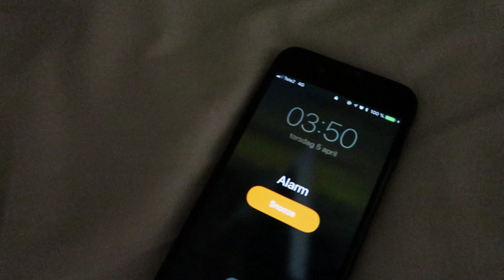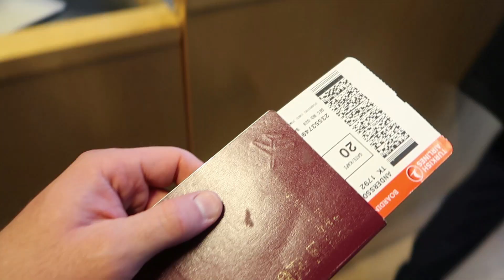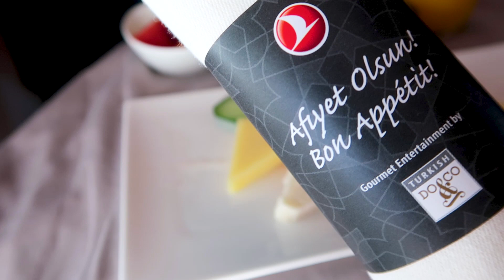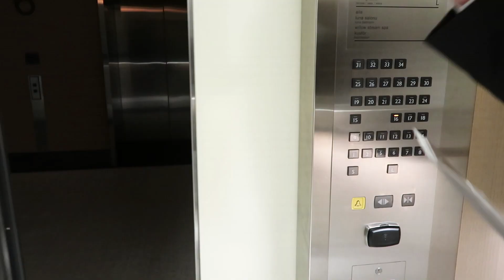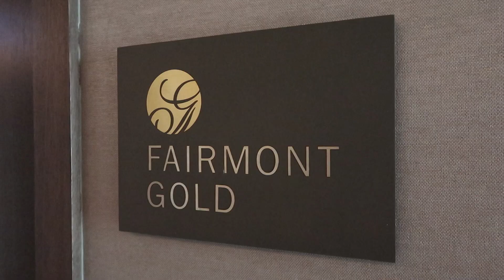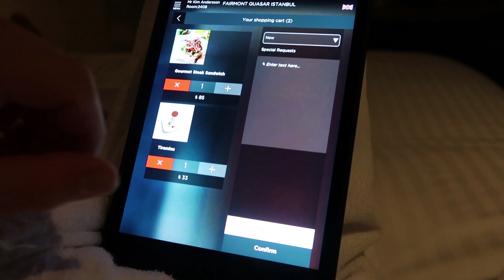ISTANBUL & FAIRMONT QUASAR HOTEL | VLOG 3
A trip to Istanbul and a collaboration together with Fairmont Quasar Istanbul Hotel.